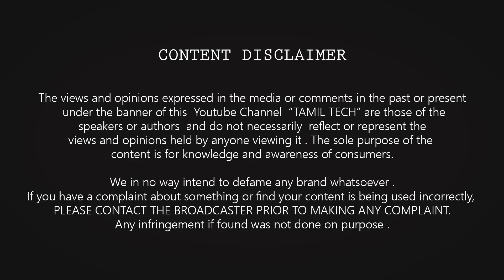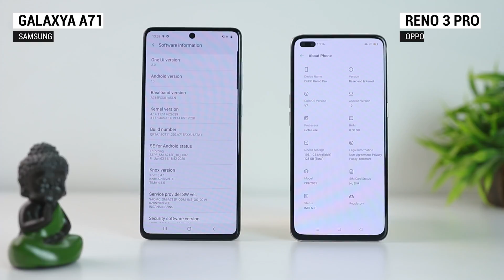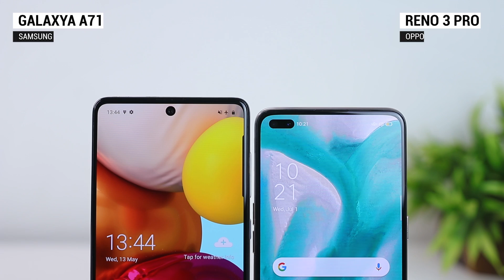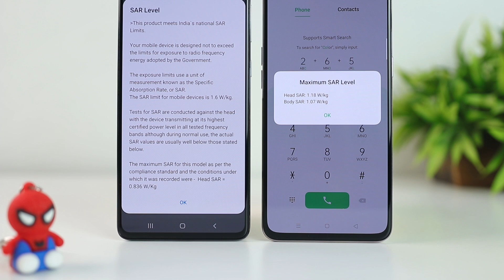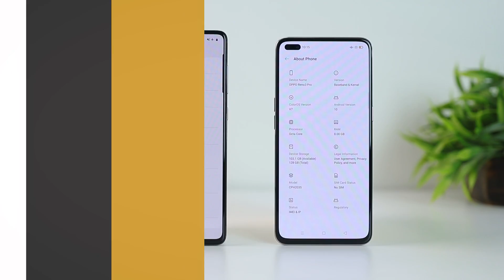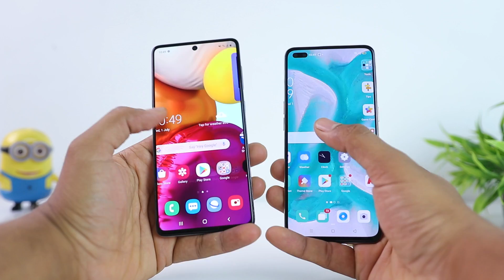Rs.30,000ல எந்த மொபைல் நல்ல இருக்கு ? Samsung vs OPPO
Samsung Galaxy vs OPPO Reno 3 Pro Full Comparison - Display , Camera , performance , Gaming , heating , design , SAR & more .

Samsung Galaxy A71
OPPO Reno 3 Pro